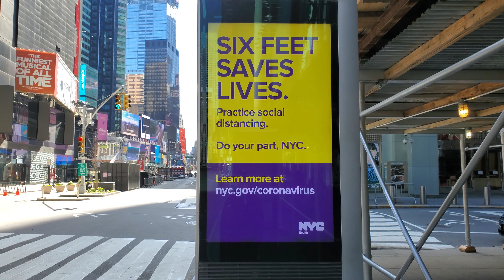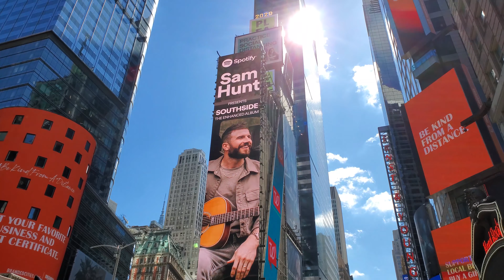Empty Streets NYC - Times Square, Herald Square, & Bryant Park | April 2020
Filmed April 4th 2020. No commentary.

As the Shutdown/Lockdown continues, we see different sights in New York City (Times Square, 34th Herald Square, Bryant Park) showing mostly empty streets during the early weeks of April 2020, as most people stay indoors or have left New York City all together.